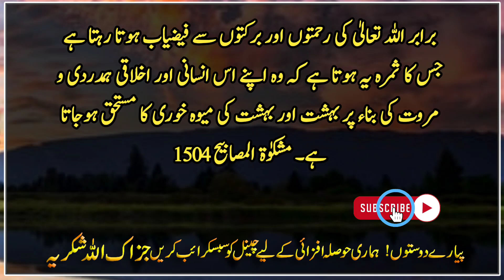Wo Allah ki Rahmton or barkaton se fezyab Hota Rehta Hai | barkaten Chahte ho to ye kam karo | Hades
Umm al-Mu'minin Hazrat Aisha Siddiqa (R.A.) says that the Holy Prophet (SAW) used to place his right hand on him and say this (prayer) when one of us was sick.  O Lord of the people!  He is a healer only if he removes the disease and heals.  No one's healing except You can remove the disease.  (Bukhari and Muslim) Mishkut al-Masabih 1507

  Hazrat Thawban (may Allah be pleased with him) narrated that the Messenger of Allah (peace and blessings of Allah be upon him) said: A Muslim who visits a (sick) Muslim brother is (as if) eating the fruits of Paradise until he returns (from the visit).  don't come  (Muslim)

 Explanation:
    This means that when a Muslim goes to visit his sick Muslim brother, until the visit of the sick person and his mood is relieved, he continues to be blessed with the mercy and blessings of Allah, the fruit of which is this.  It happens that he deserves to eat the fruits of heaven and paradise because of his humane and moral compassion.